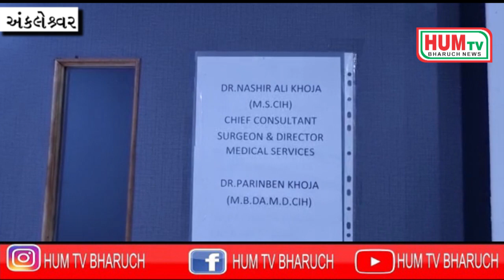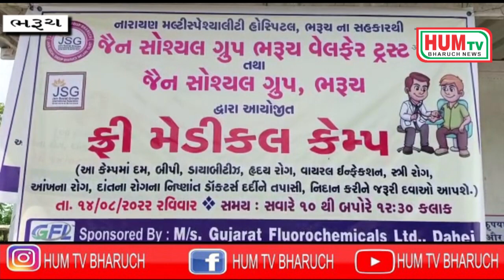14 08 2022 HUM TV BHARUCH NEWS